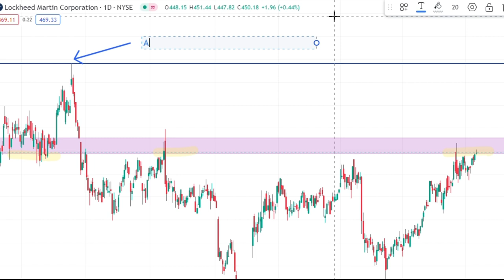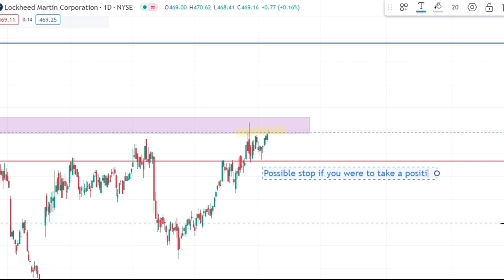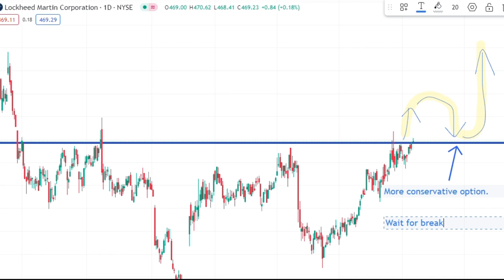Lockheed Martin Stock Chart Update (daily) for May 10th, 2024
Charting the daily chart for Lockheed Martin, which is trying to break a crucial resistance level. Tap, tap, tap.